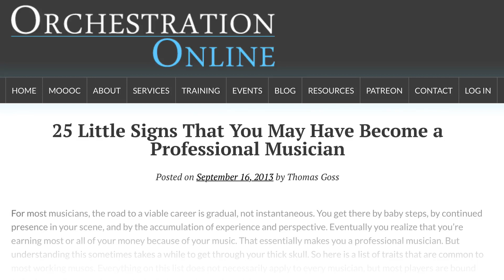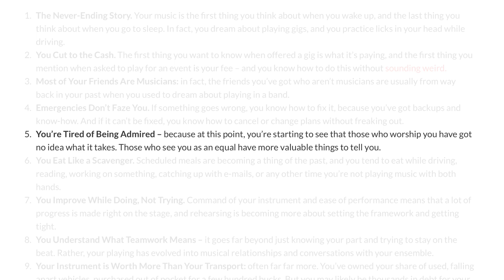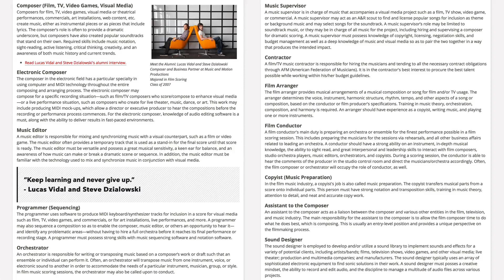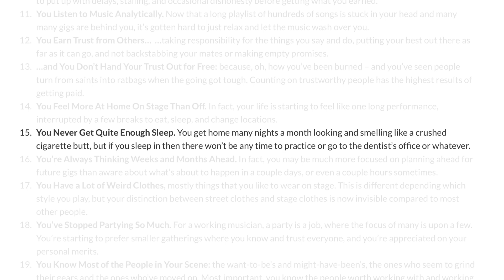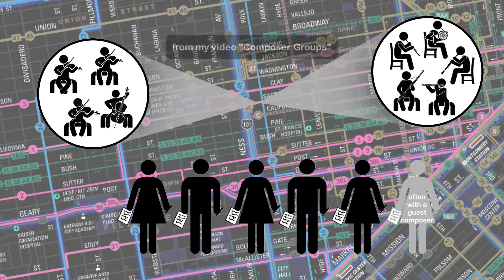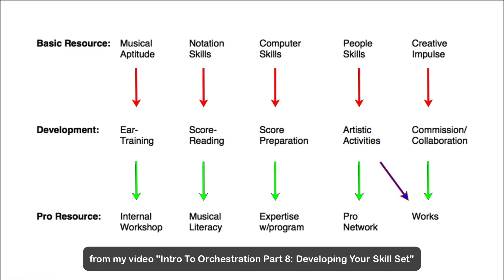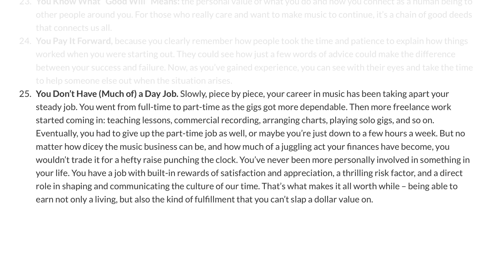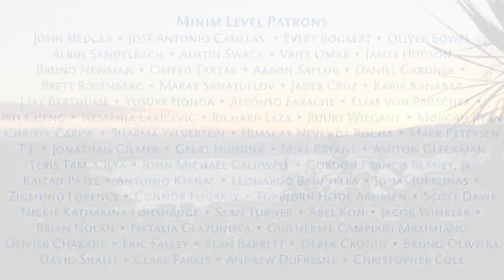25 Little Signs You May Be A Pro Musician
A special 55th-birthday video in which I read through a semi-comical, semi-serious article I wrote about professionalism for New Zealand Musician Magazine. Go with me through the list and see how many you can check off - or add your own "Little Signs:" in the comments below. Thanks everyone for years of viewing and support!